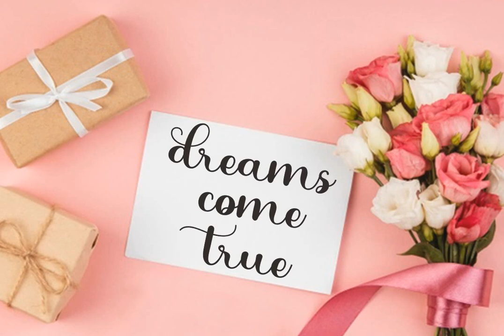Download Marlyca Font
Immerse yourself in the world of artistic delicacy with our current offering - Marlyca, a script font design par excellence from the venerated Bosstype Studio. This piece, available for download at 'YouWorkForThem' is a conjuring of functional beauty.

Marlyca dances along the line between modern design aesthetics and the timeless allure of calligraphy. It strides confidently within the cute category, capturing eyes with its unique quirks. With the aesthetic appeal to transform any logo or branding endeavor into a captivating visual story, its versatility is undeniable.

The font’s distinguished design lends itself immaculately to invitation lettering and hand-lettering projects, effortlessly infusing them with an elegant, yet modern tonality. Notably, Marlyca’s charm is compatible with illustrator and is a standout within the diverse realm of lettering fonts.

Truly, Marlyca is more than a font; it’s a testament to the harmony of the past's craftsmanship and the present's innovation. It's a resource that invites designers to unearth their creative potential and redefine boundaries. With Marlyca, transcend the ordinary and step into the extraordinary—after all, in a world of words, why not make your letters unforgettable?